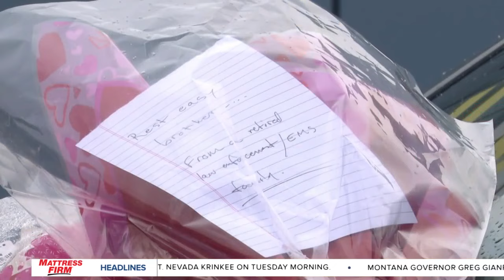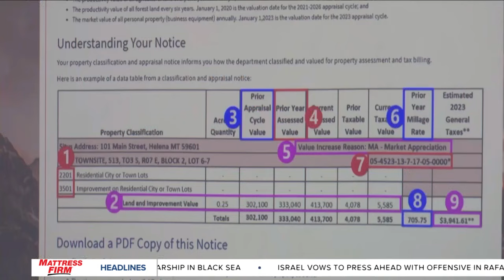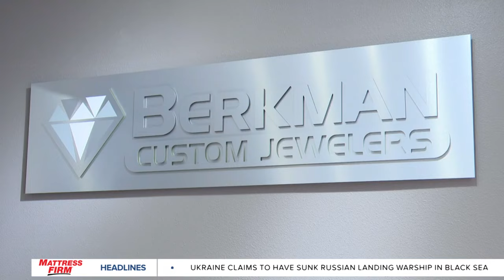MTN 10 o'clock News on Q2 with Russ Riesinger 2-14-24